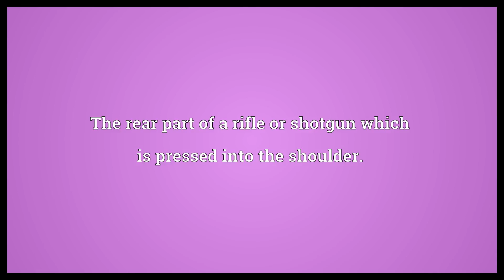Gunstock Meaning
Video shows what gunstock means. The handle of a handgun.. The rear part of a rifle or shotgun which is pressed into the shoulder..  Gunstock Meaning. How to pronounce, definition audio dictionary. How to say gunstock. Powered by MaryTTS, Wiktionary